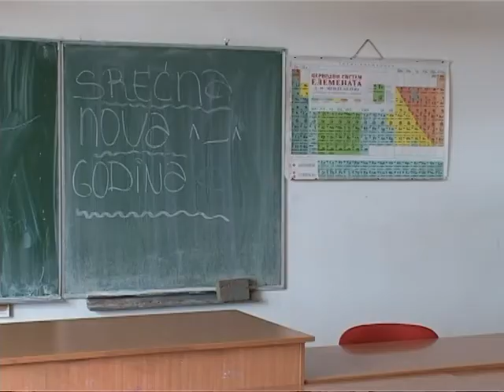Ub: Škola "Milan Munjas" drugo polugodište